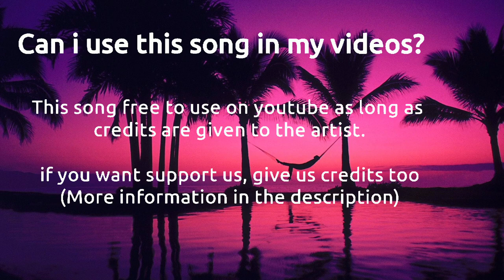Chill Electronic [No Copyright Music] | Chill background music | Chill electronic free music chill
Chill electronic no copyright music use for your all projects.

Use this Chill background music monetize your videos.